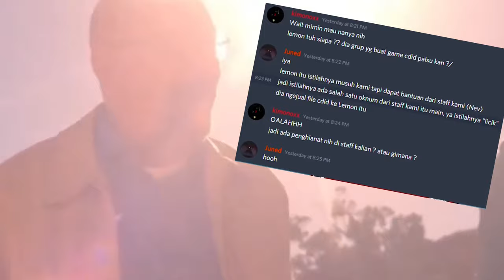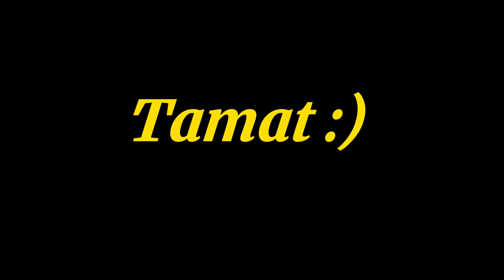Sejarah dan evolusi game cdid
video ini berkemungkinan besar mengandung info yang salah karena video ini hanya dibuat untuk senang senang saja

aplikasi: capcut dan canva